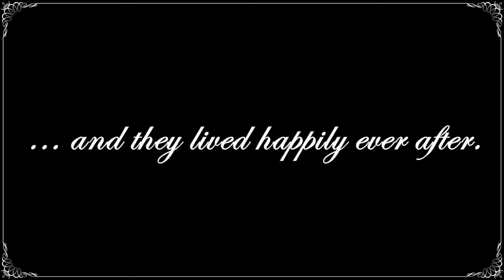Joan & Lawrence - 50 years married.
A little memento of the in-laws 50th wedding anniversary. I don't know how they haven't killed each other yet. Probably can't live without each other! :-)